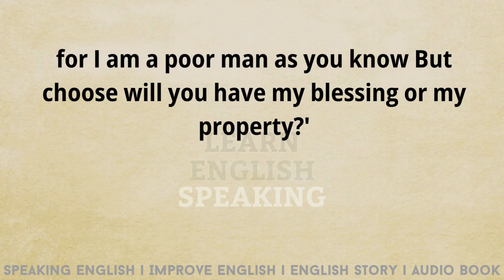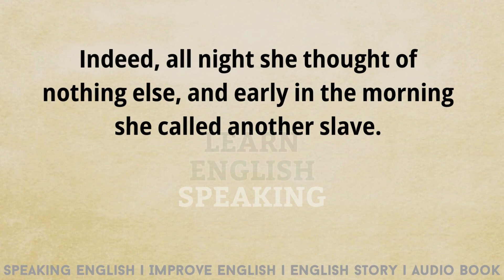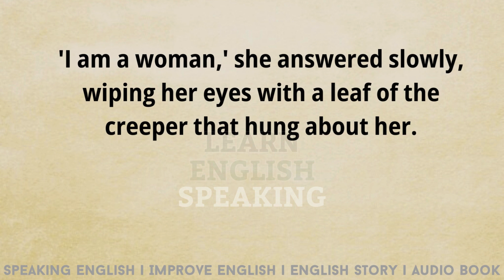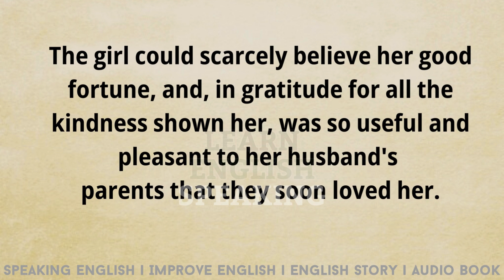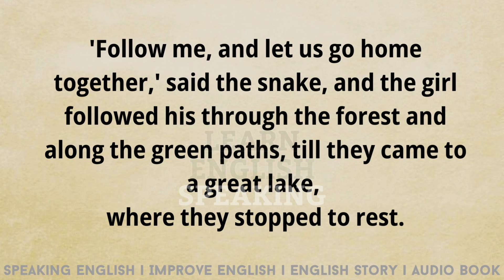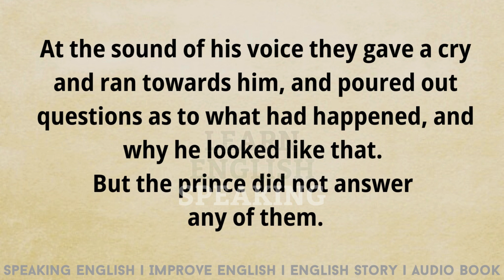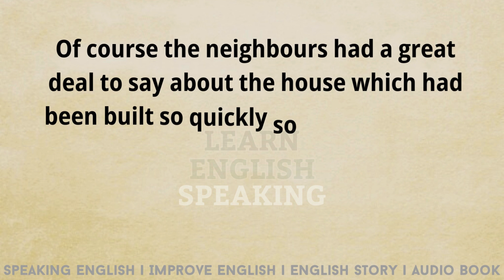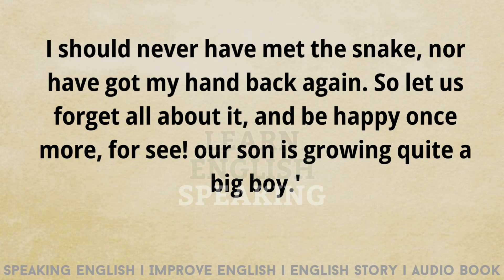Improve English 🔥 Learn English Through Story Level 3❤️Practice English Story Graded Reader LetsTalk